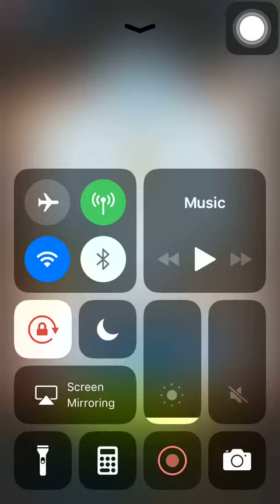Stage 136 Aggretsuko: Short timer Strikes Back! 烈子 Puzzle Gameplay